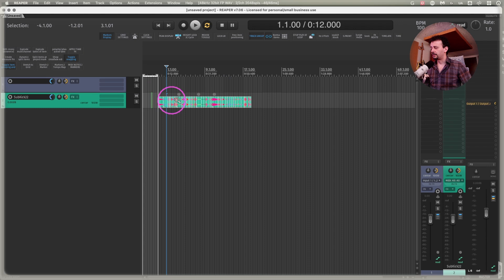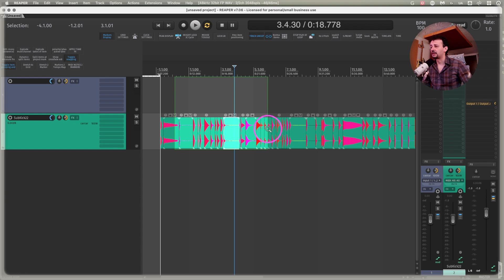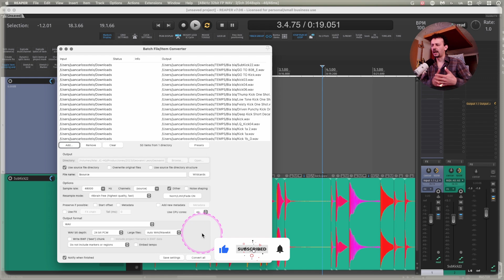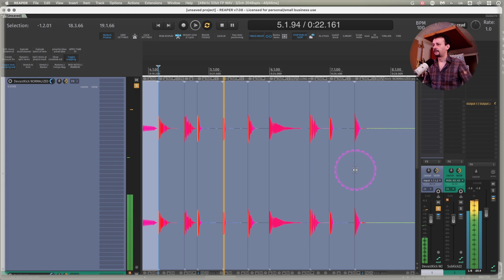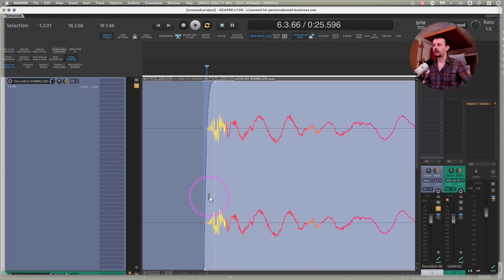How to Organize Sample Library? Easiest Way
Too many samples messing up your mixing & levels? Just bulk edit everything. How to organize your sample library with a stock & free feature in Reaper.

Learn more with the Reaper Squad ❣️❣️❣️

@johnmatthews8435    (Tukan Studios)

👾Channel Support 🦄

Reaper Theme, I modded it a bit

00:00 - Intro
00:17 - Batch File
00:47 - Normalize can mean...